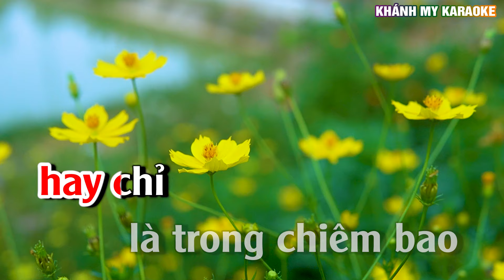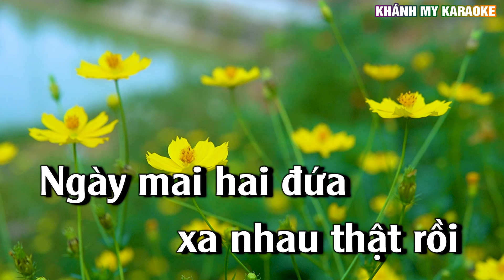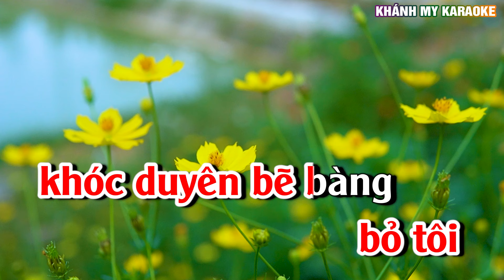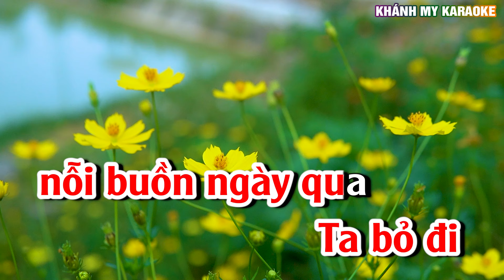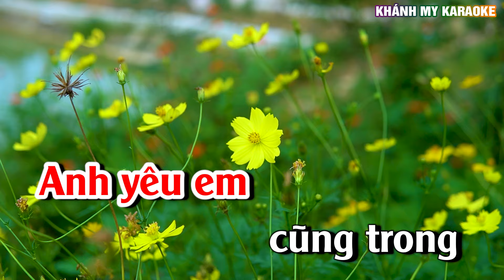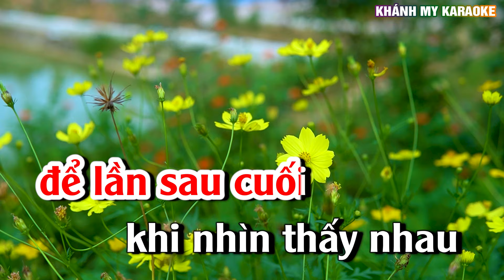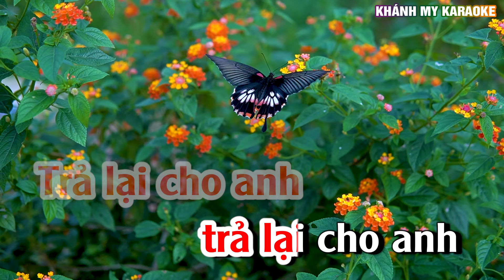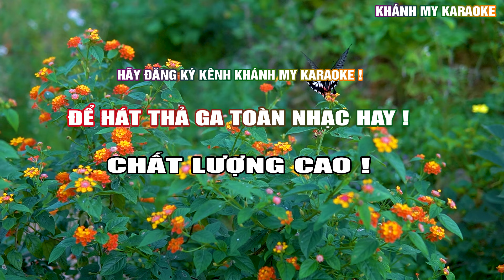Liên Khúc Karaoke Đêm Cuối Nhạc Sống Khánh My | Tone Nữ Dễ Hát Nhất